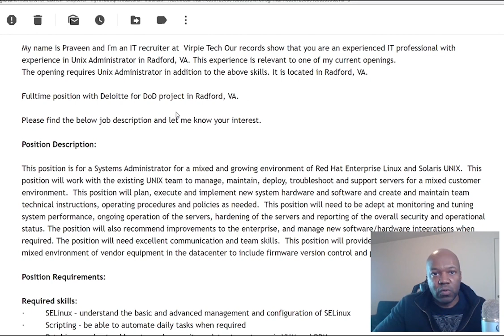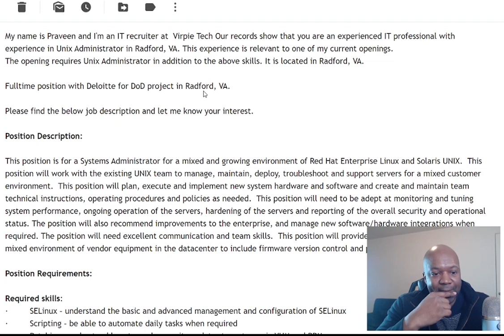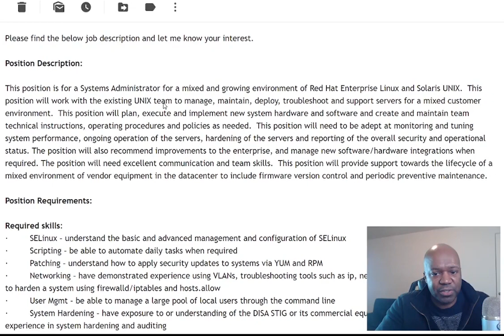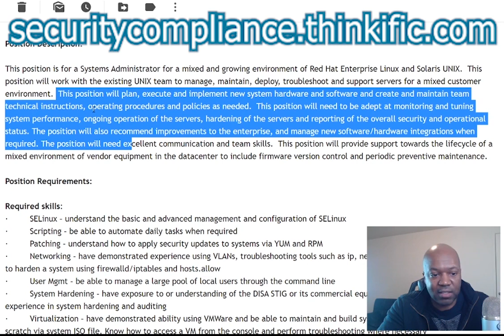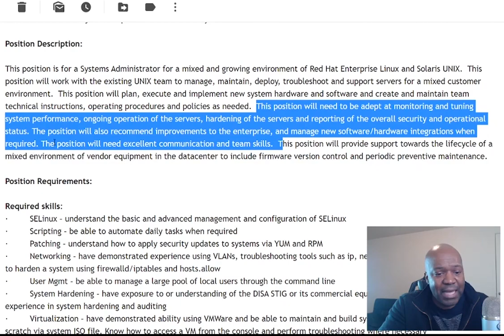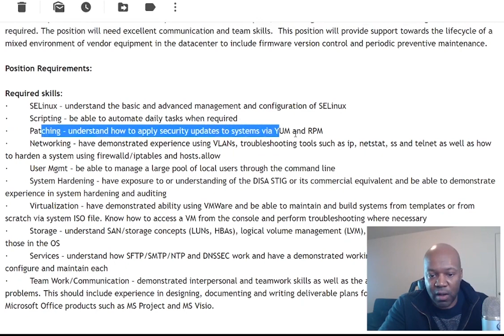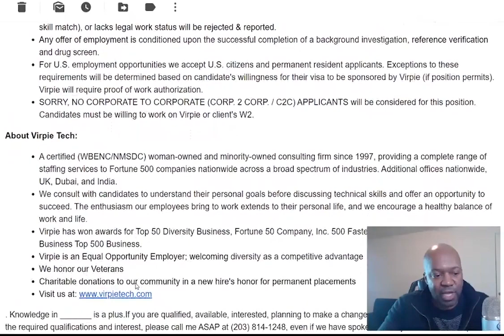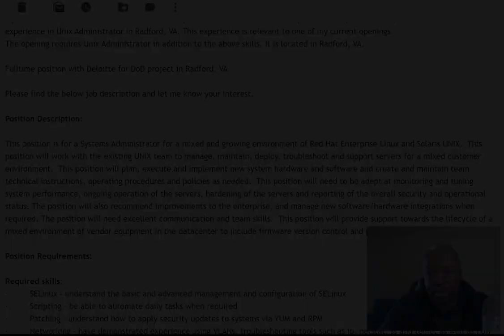Unix Admin Radford VA job I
the Job:
The opening requires Unix Administrator in addition to the above skills. It is located in Radford, VA.

Fulltime position with Deloitte for DoD project in Radford, VA.

Please find the below job description and let me know your interest.

Position Description:

This position is for a Systems Administrator for a mixed and growing environment of Red Hat Enterprise Linux and Solaris UNIX.  This position will work with the existing UNIX team to manage, maintain, deploy, troubleshoot and support servers for a mixed customer environment.  This position will plan, execute and implement new system hardware and software and create and maintain team technical instructions, operating procedures and policies as needed.  This position will need to be adept at monitoring and tuning system performance, ongoing operation of the servers, hardening of the servers and reporting of the overall security and operational status. The position will also recommend improvements to the enterprise, and manage new software/hardware integrations when required. The position will need excellent communication and team skills.  This position will provide support towards the lifecycle of a mixed environment of vendor equipment in the datacenter to include firmware version control and periodic preventive maintenance.

Position Requirements:

Required skills:
·         SELinux – understand the basic and advanced management and configuration of SELinux
·         Scripting – be able to automate daily tasks when required
·         Patching – understand how to apply security updates to systems via YUM and RPM
·         Networking – have demonstrated experience using VLANs, troubleshooting tools such as ip, netstat, ss and telnet as well as how to harden a system using firewalld/iptables and hosts.allow
·         User Mgmt – be able to manage a large pool of local users through the command line
·         System Hardening – have exposure to or understanding of the DISA STIG or its commercial equivalent and be able to demonstrate experience in system hardening and auditing
·         Virtualization – have demonstrated ability using VMWare and be able to maintain and build systems from templates or from scratch via system ISO file. Know how to access a VM from the console and perform troubleshooting where necessary
·         Storage – understand SAN/storage concepts (LUNs, HBAs), logical volume management (LVM), & NFS and how to utilize all of those in the OS
·         Services – understand how SFTP/SMTP/NTP and DNSSEC work and have a demonstrated working understanding of how to configure and maintain each
·         Team Work/Communication – demonstrated interpersonal and teamwork skills as well as the ability to analyze and solve complex problems. This should include experience in designing, documenting and writing deliverable plans for enterprise implementations using Microsoft Office products such as MS Project and MS Visio.

Desired skills:
·         Perl scripting, kickstart, jumpstart, configuration management tools (puppet, ansible, chef), Solaris IPS, Solaris AI, git, iLO / DRAC configuration.
·         Understanding of Data Center technologies and experience with maintaining a Data Center for a medium to large data center, develop best practices for maintaining firmware and drivers required to sustain a high availability of systems.

Eligibility Requirements:
Candidate MUST satisfy 80% of job requirements to submit resume. Candidates who are clearly unqualified (less than 60% skill match), or lacks legal work status will be rejected & reported.
Any offer of employment is conditioned upon the successful completion of a background investigation, reference verification and drug screen.
For U.S. employment opportunities we accept U.S. citizens and permanent resident applicants. Virpie will require proof of work authorization.
 Candidates must be willing to work on Virpie or client's W2.
About Virpie Tech:

Virpie is an Equal Opportunity Employer; welcoming diversity as a competitive advantage
We honor our Veterans
Charitable donations to our community in a new hire's honor for permanent placements